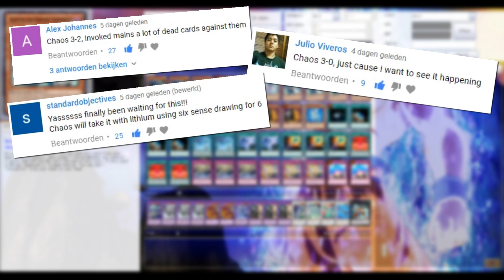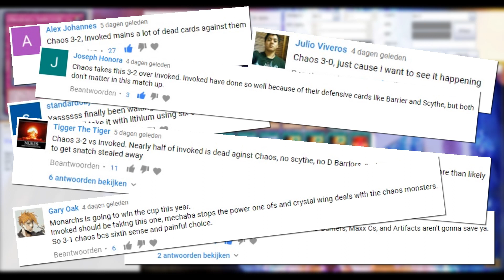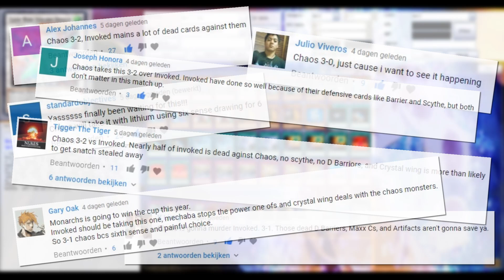Chaos (2003) vs. WW Invoked (2017) - Top 4 - Cross-Banlist Cup 2018 #76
Banlist.dek takes on Windwitch Invoked - BEST OF 5!

Dueling Network: Lithium/Lithium2300
Devpro/YgoPro: Lithium